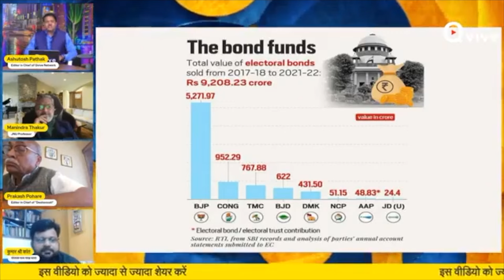BJP आखिर Supreme Court और देश को क्यों गुमराह कर रही है?